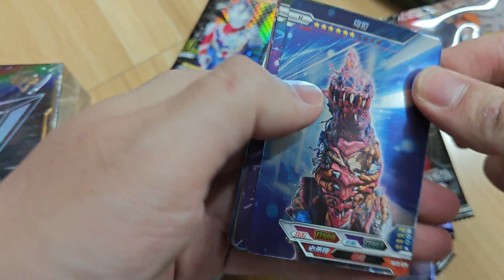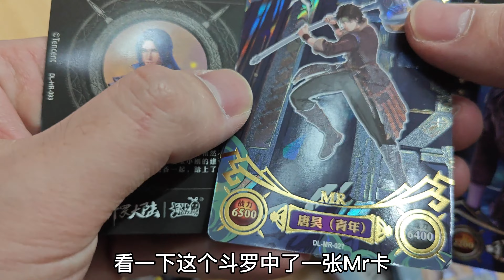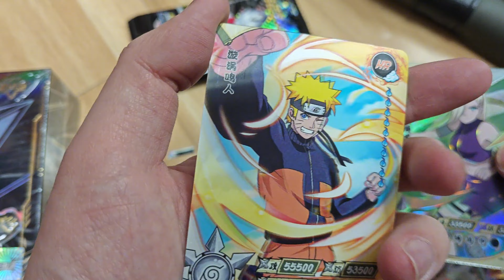小伙挑战在卡片市场拆奥特曼卡包！居然拆出SP和很多稀有好卡！太幸运了！【蒙蔽优斯】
请放心，本视频是一部原创拍摄的短剧，没有任何不良行为。 小伙挑战在卡片市场拆奥特曼卡包！